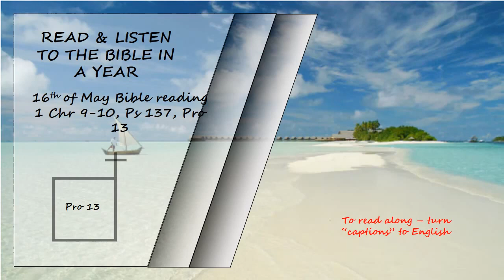Listen to the Bible in a year 16th of May Bible Reading Read by David Suchet